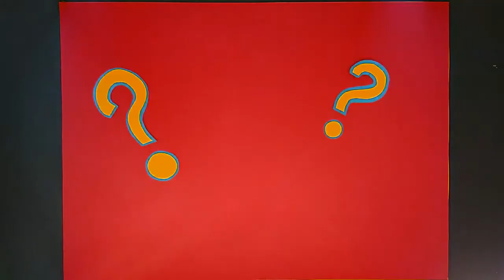🐤 POUSSIN John et le LOUP ~ dessin animé pour les petits ~ épisode #2 de La Vallée des Couleurs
Le Poussin John rencontre... le Loup du Bois ! Mais il surmonte sa peur pour lui venir en aide. Découvrez d'autres contes de la Vallée des Couleurs en cliquant
Autrice : Audrey Wager